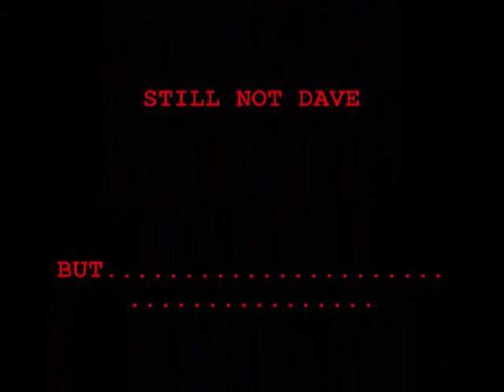Pajama session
pajama session on inline blades backflip off quarter pipe late 360   song by Shawnna,Lil Wayne,Rick Ross,Ludacris and some other people